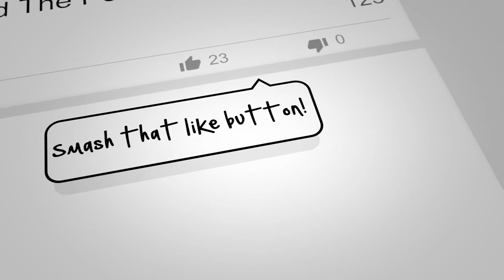Valheim Online [Dedicated Server]- EP6 - Let's Build The Perfect Fellowship!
Valheim Online is Valheim being played on an epic scale: brave warriors and creative builders on a private multiplayer server and community of players pushing the limits of architecture, exploration and adventure in the Norse afterlife. Watch us slay primordial bosses of myth and legend, see us build things like cozy homes, massive forts, mead halls, fertile farms, docks filled with warships, castles and outposts, secret retreats, towers that reach for the branches of Yggdrasil and awe inspiring mansions on the ValheimOnline dedicated server and SMP!

Valheim Online Creators